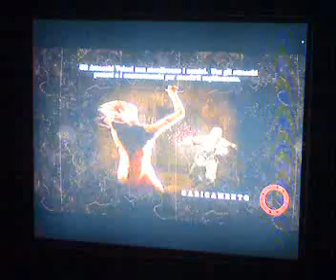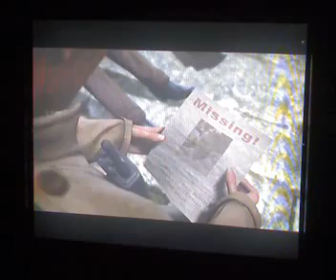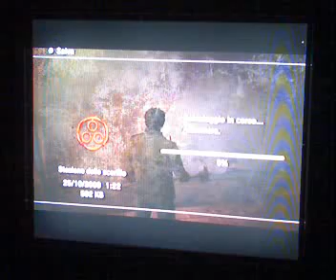silent hill homecoming parte 18 by alessio19870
diciottesimo gameplay di silent hill homecoming